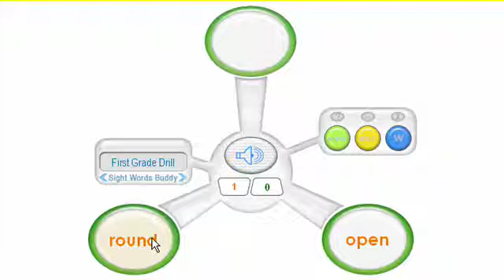Sight Words Buddy Demo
Teach your kids to read the most frequently used words with this fun program.